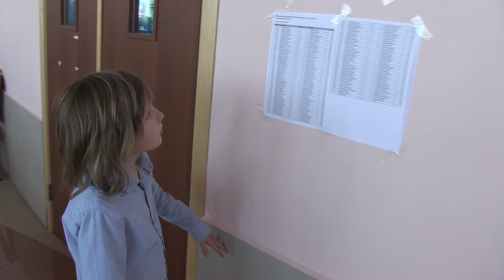2015-04-24 Youth Chess Championship 4 evening